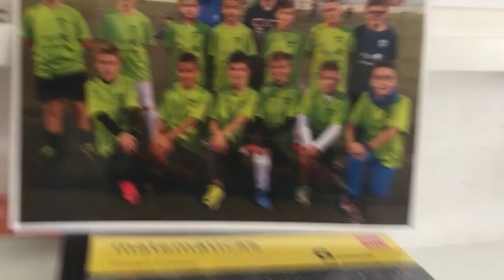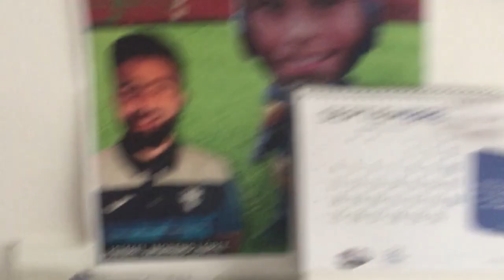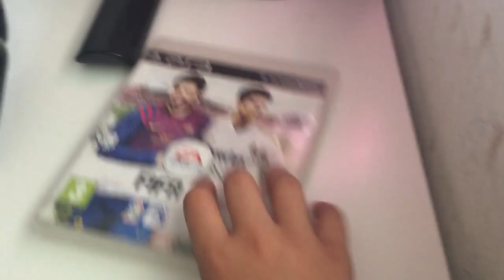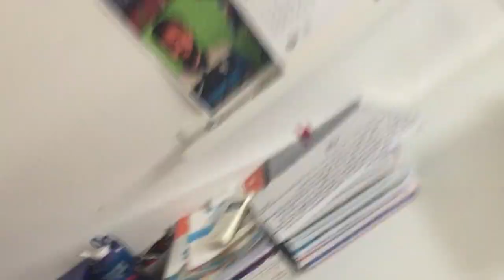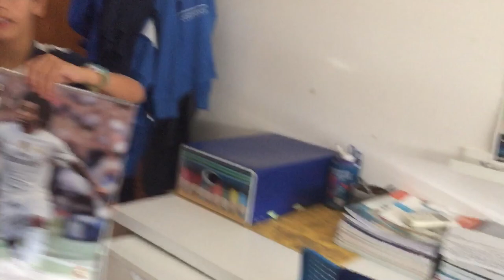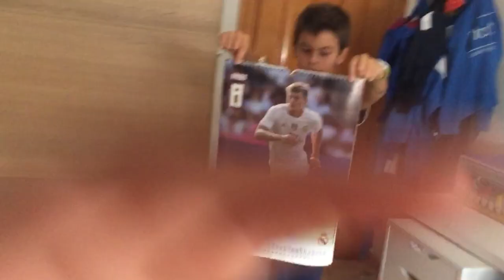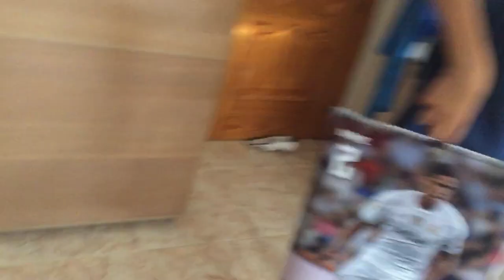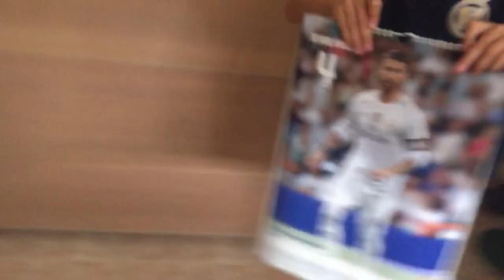SET UP especial 65 subs !!!!!!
Seguidme en instagram - fass jr
Seguidme en Twitter - fass jr
Seguidme en snachat - fass jr
Seguidle en instagram - ivi jr
Seguidle en instagram - futbolistas 9y8

CANALES DE AMIGOS PARA SEGUIR
Alfect3.0
Bycarcel3.0
Chon tropper
Emperador77huertas
Informatica2006
Top gamer pro
Futalfect9.0
Ultra david7
Ultra david 21

TARGETAS DE REGALO
Appkarma
Gems up